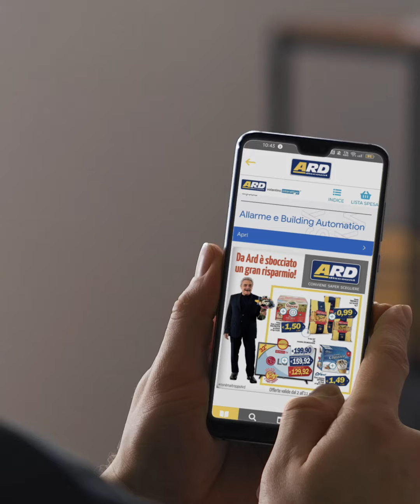ARD Discount: risparmiare carta vuol dire rispettare la nostra terra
La sostenibilità è un tema che abbiamo a cuore♻️🌳 🌏
Tra i nostri obiettivi per la tutela dell’ambiente rientrano:
🔰 Il 𝗿𝗶𝗰𝗶𝗰𝗹𝗼 dei rifiuti
🔰 La 𝗿𝗶𝗱𝘂𝘇𝗶𝗼𝗻𝗲 dei consumi energetici
🔰 Utilizzo di impianti 𝗳𝗼𝘁𝗼𝘃𝗼𝗹𝘁𝗮𝗶𝗰𝗶
Il primo passo verso un 𝒇𝒖𝒕𝒖𝒓𝒐 𝒑𝒊𝒖̀ 𝒔𝒐𝒔𝒕𝒆𝒏𝒊𝒃𝒊𝒍𝒆!🔝